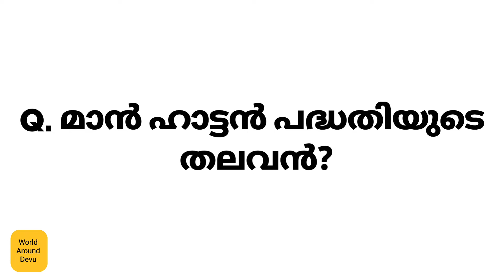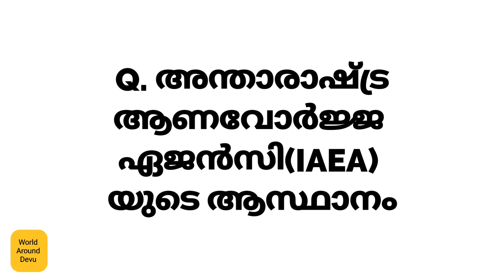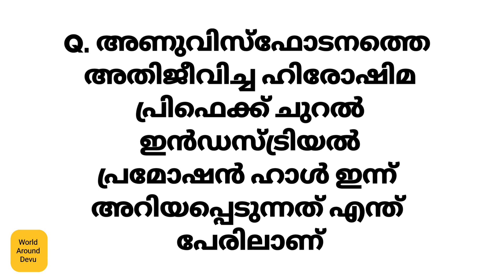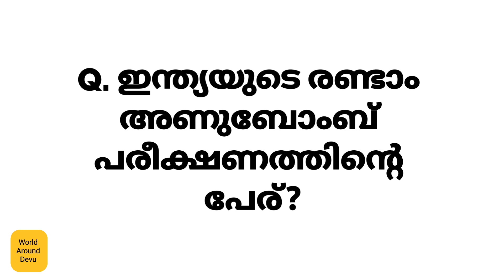ഹിരോഷിമ-നാഗസാക്കിദിന ക്വിസ്|Hiroshima-Nagasaki quiz Lp,Up